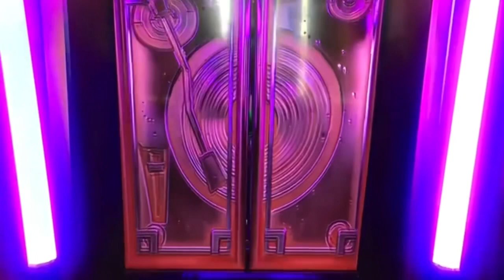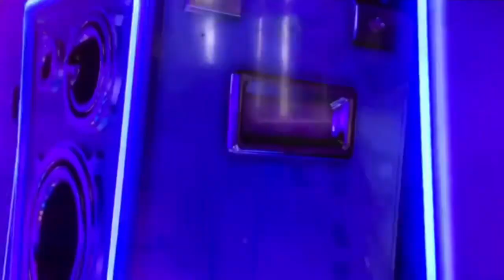Luigis mansion 3 #009 like a Baka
Like a outdated meme